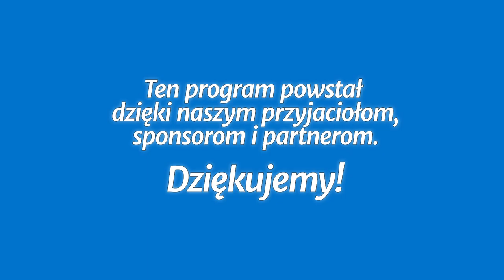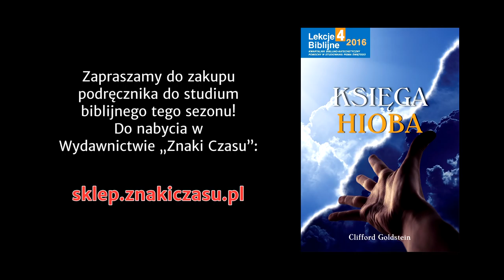Studium biblijne - 295 ): Niewinna krew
Studium biblijne lekcji Szkoły Sobotniej dla dorosłych (sezon 23) z 19 listopada 2016 r., pt. „Niewinna krew”. Na podstawie kwartalnika „Lekcje biblijne 4/2016”: Clifford Goldstein, „Księga Hioba”.

STUDIUM BIEŻĄCEGO TYGODNIA: Hi 10,1-22; Iz 53,6; Rz 3,10-20; Hi 15,14-16; 1,18-20; Mt 6,34.

TEKST PRZEWODNI: „A wiara jest pewnością tego, czego się spodziewamy, przeświadczeniem o tym, czego nie widzimy” (Hbr 11,1).

W STUDIUM UDZIAŁ BIORĄ: Julian Hatała (prowadzący), Igor Baron, Zbigniew Bednarski, Grzegorz Buczek.